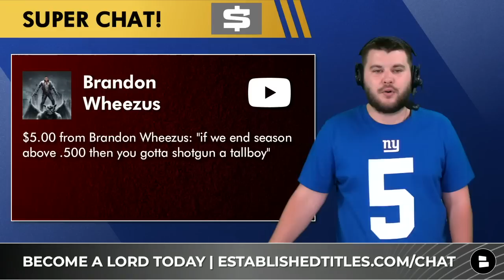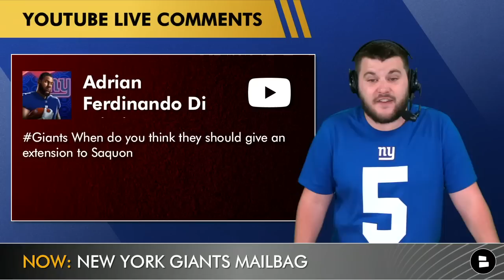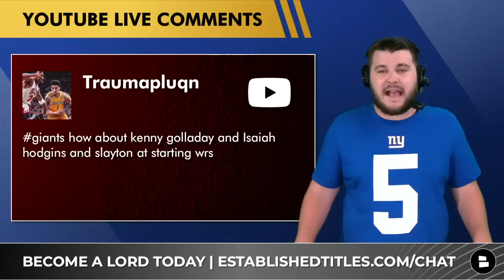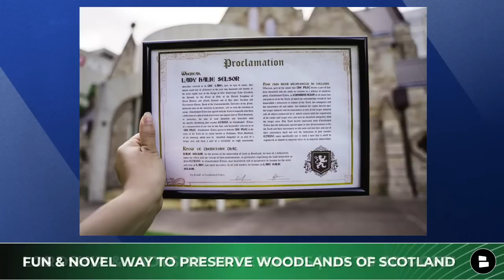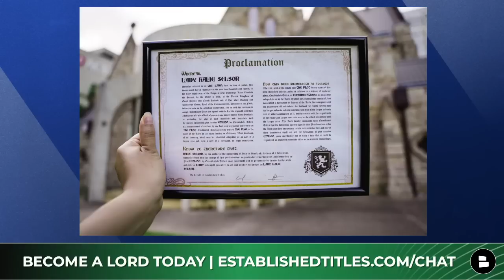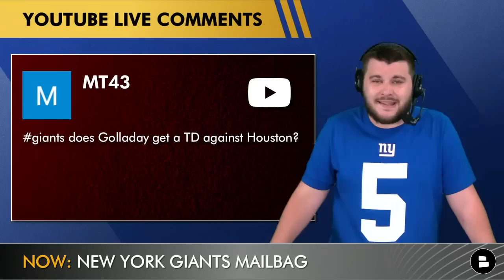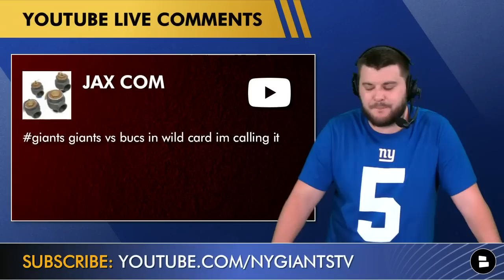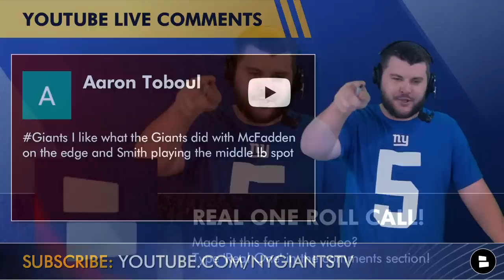New York Giants Rumors Ft. Odell Beckham Jr, Lamar Jackson, Alex Bachman, Saquon Barkley | Q&A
New York Giants rumors mailbag questions in today’s show:
- Giants NFL Free Agency: Should the Giants sign WR Alex Bachman
- Giants 2022 Record Prediction: Will the New York Giants finish above .500?
- Will the New York Giants re-sign Saquon Barkley?
- Giants Roster: Who are the New York Giants starting wide receivers?
- Will Kenny Golladay score a touchdown against the Houston Texans?
- Odell Beckham Jr. news: Will the Giants sign OBJ?
- NFL Playoff Prediction: New York Giants vs. Tampa Bay Buccaneers in the NFL Wild Card?
- 2023 NFL Free Agency: Could the Giants trade for Lamar Jackson?
- Could the New York Giants trade for Brandin Cooks?
- How is the New York Giants defense doing in 2022?

Follow Marshall Green on twitter for NY Giants injury updates, Giants injury news, and more New York Giants updates

Do you follow Barstool Sports, NFL Network, Bleacher Report, NFL on ESPN, Bleacher Report, Locked On Giants, CBS Sports, and ESPN? If you said yes, follow Chat Sports :

Support Giants Now by Chat Sports by following us on Rumble! It’s 100% FREE

You should also subscribe to Chat Sports if you get your NFL news, NFL rumors, NFL trade rumors, MLB highlights, MLB playoffs, and NBA news from First Take, Pardon The Interruption, Pardon My Take, and other NFL podcasts